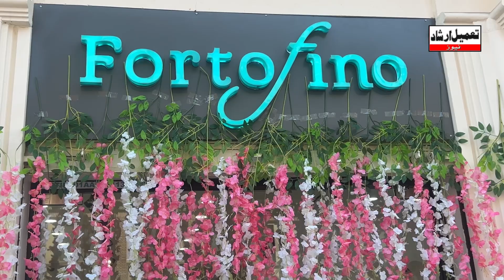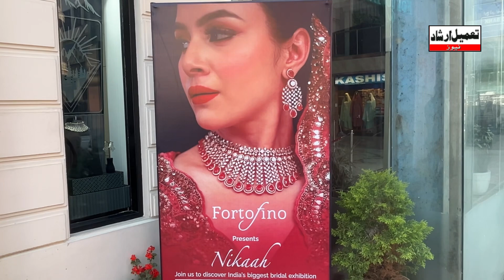watch || Fortofino Diamond Showroom Srinagar Organised an Exhibition Cum Lucky Draw.